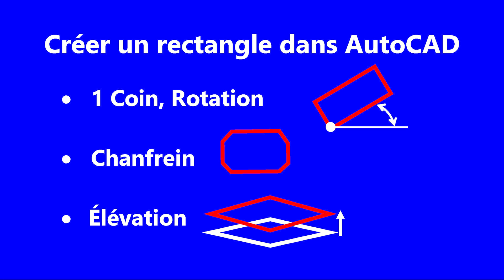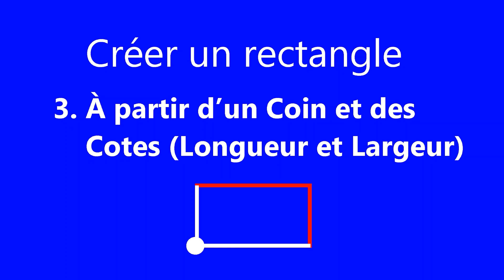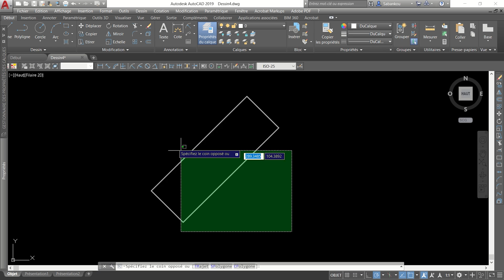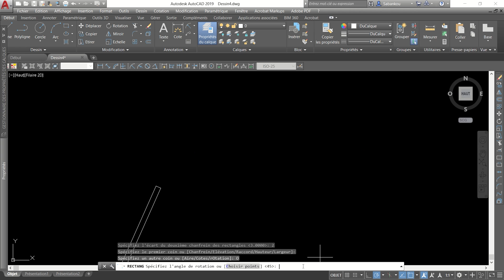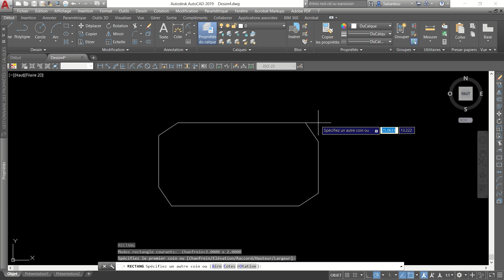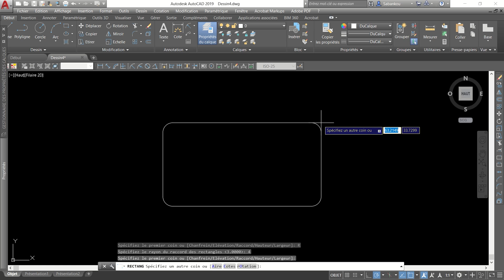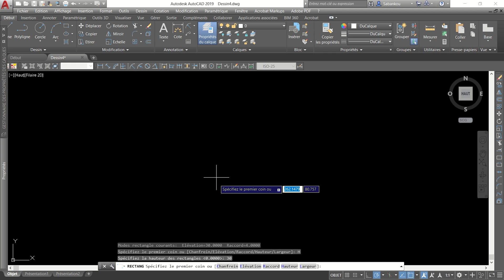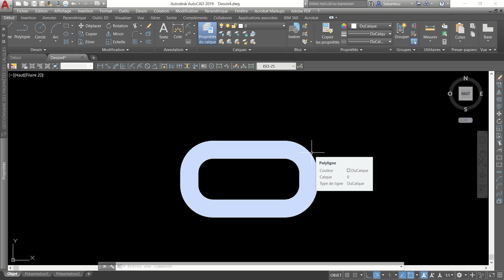AutoCAD : Créer un RECTANGLE en 9 méthodes | Chanfrein, Raccord, Carré, Rotation, Aire, Longueur...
Apprenez dans cette vidéo à créer une polyligne rectangle dans AutoCAD.

Chapitres de la vidéo :

00:00 Introduction
01:50 1. 2 Coins de diagonale
03:02 2. Aire, Longueur ou Largeur
04:50 3. Cotes (Longueur et Largeur)
06:24 4. Rotation
07:25 5. Chanfrein
09:49 6. Élévation
13:03 7. Raccord
14:46 8. Hauteur
16:44 9. Largeur (Épaisseur) de Ligne
17:56 Conclusion